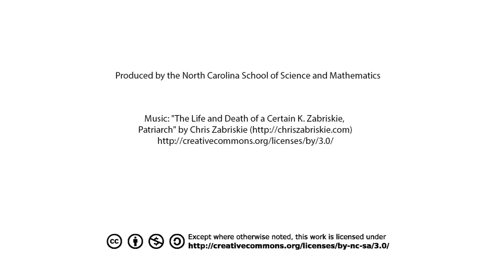Accelerator!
The NCSSM Summer Accelerator program offers unique, high-level courses in an innovative format that incorporates both residential, hands-on learning and online education. Explore complex topics, collaborate with peers from around the globe, and get hands-on experience that will kick start college readiness and career interests.

NCSSM crafts unique college-level academic experiences, as a constituent and flagship high school of the University of North Carolina system, in a setting designed specifically for high school students.